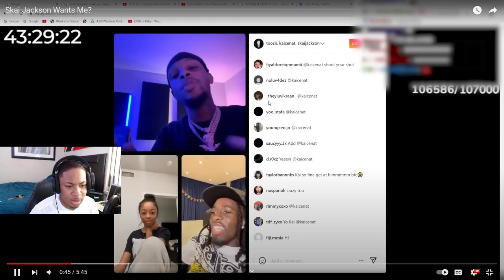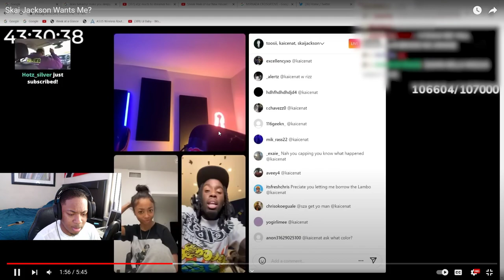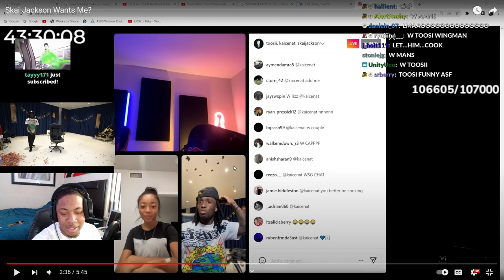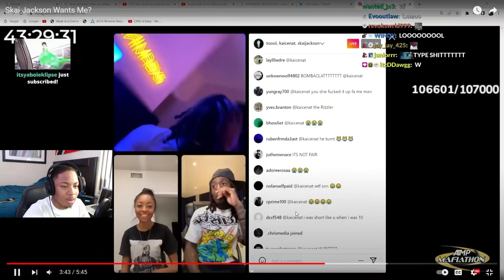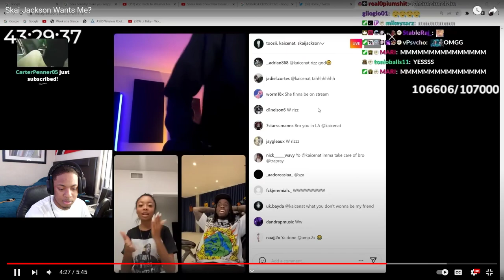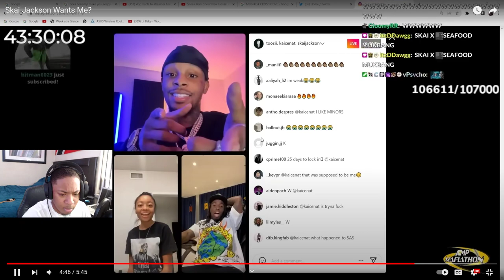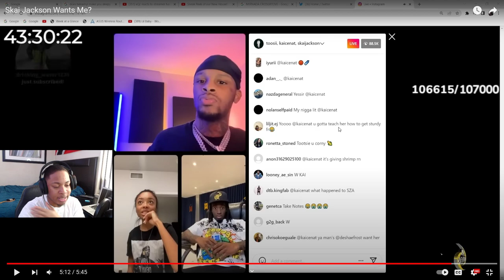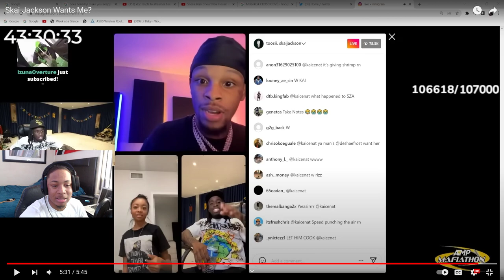Toosii SETS UP Kai Cenat With Skai Jackson *REACTION*